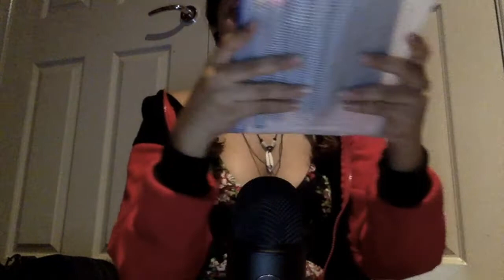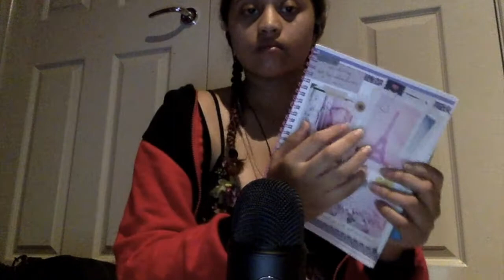ASMR triggers to help you not sleep..but if you do..thats your problem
pure silence.. no talking.. just creating random trigger to help you 'NOT' sleep.. but if you do, well that was what i was trying to do anyways ;P enjoy my lovelies, stay humble :)